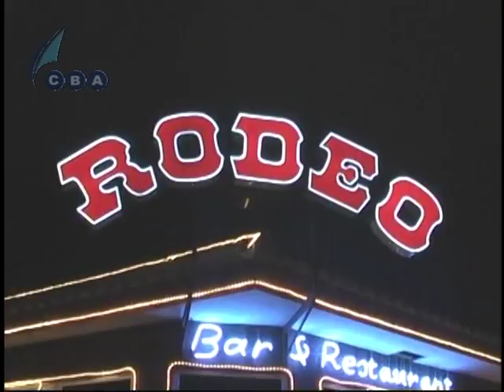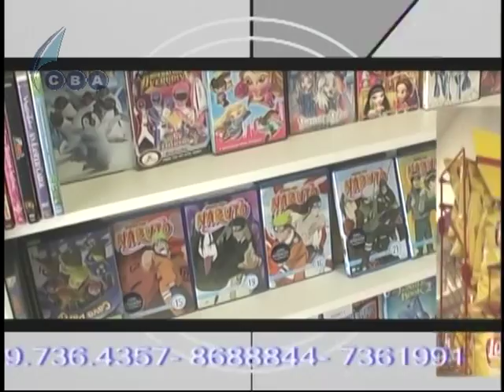Chacho de Castro & Frederik Claret Renny Oehlers is school free June 16-11 1-3.VOB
Kontakto Live TV is produced and Presented "Live" by Chacho de Castro all Tuesdays, Thursdays and Saturdays from the studios of C.B.A. Television in the World Trade Center in Piscadera, Curacao.

RTV.-7 Netherlands Reruns the program on Wednesdays, Fridays and Mondays at 8p.m. Netherlands Time